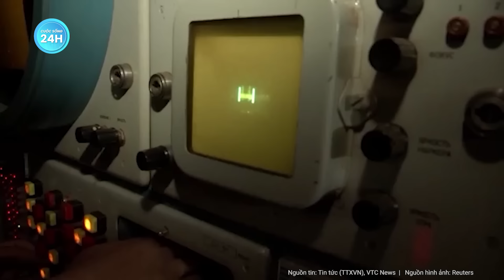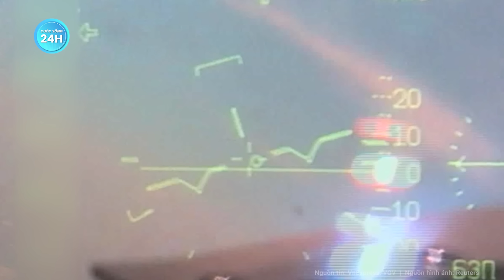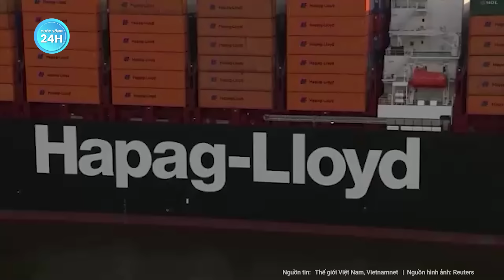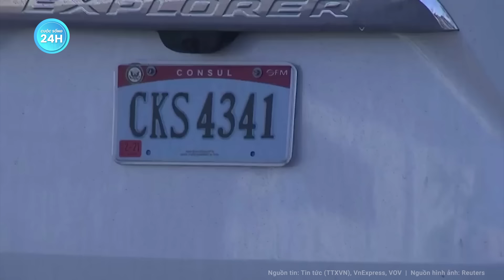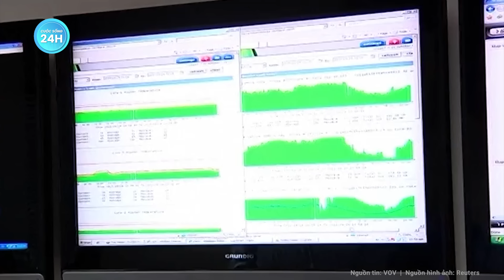Toàn cảnh thế giới: Ukraine bàng hoàng, Tổng tham mưu trưởng và tướng Zaluzhny cùng bị sa thải?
Nga Ukraine mới nhất | Toàn cảnh thế giới: Ukraine bàng hoàng, Tổng tham mưu trưởng và tướng Zaluzhny cùng bị sa thải?
- Ông Zelensky có ý định sa thải cả Tổng tư lệnh và Tổng tham mưu trưởng?
- Binh sĩ Ukraine bật 'chế độ phòng thủ sâu'
- Paris triệu đại sứ Nga vì vụ tấn công khiến 2 công dân pháp thiệt mạng ở Kherson.
- Câu hỏi nghiêm túc về việc ai đã ra lệnh thực hiện vụ bắn rơi máy bay IL-76?
- EU kêu gọi ngừng xuất khẩu vũ khí để cung cấp đạn dược cho Ukraine